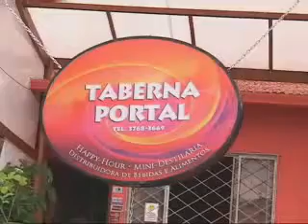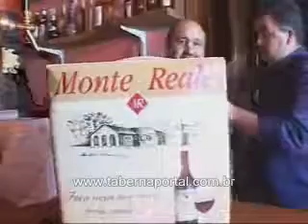Taberna Portal Vinhos, Espumantes, Destilados, Brand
Produção própria de vinho e local com três ambientes. Degustação.